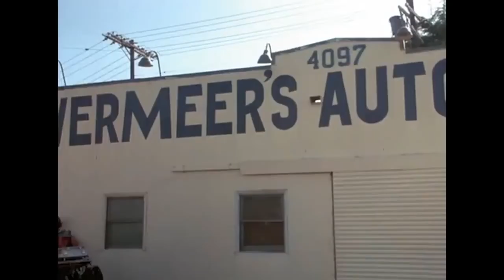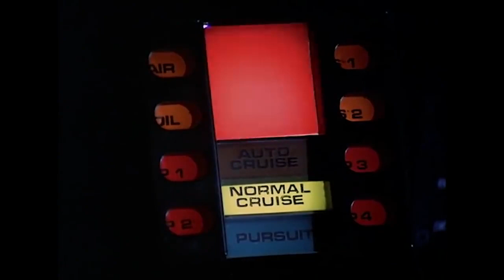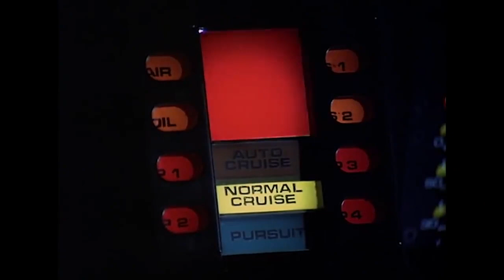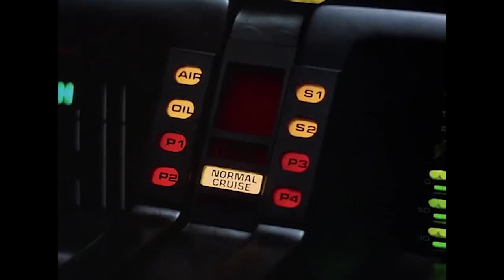ROBBERS CAUGHT WHILE TRYING TO STEAL MICHAEL'S CAR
Entertain yourself with the intrigues of how robbers tried stealing.